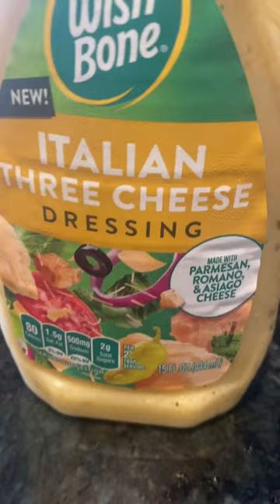Wild caught scamp grouper on rice!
Fresh caught scamp grouper with spring mix over rice, creamy Italian three cheese dressing drizzle on top! So yum!!